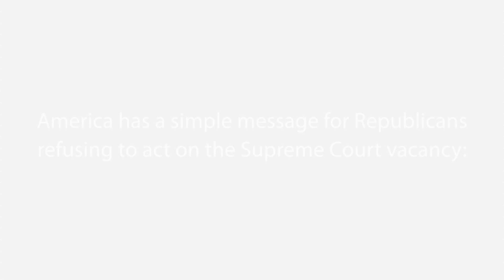Senate Democrats tell Senate Republicans: DO YOUR JOB